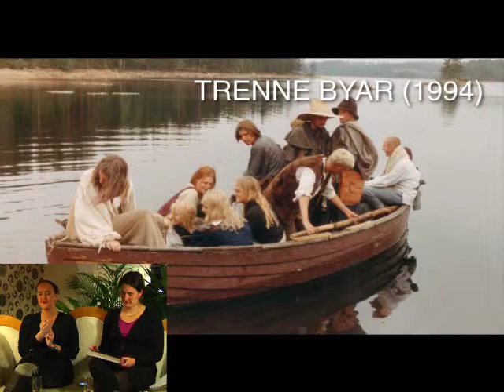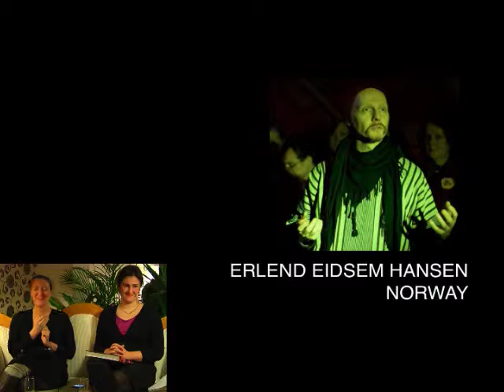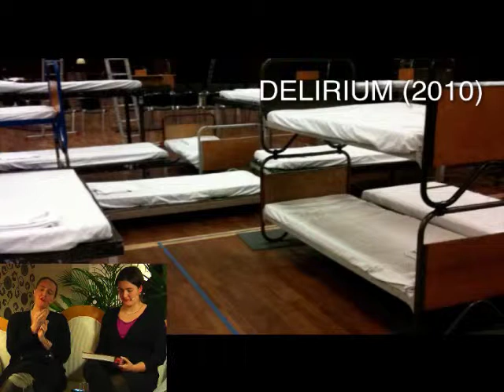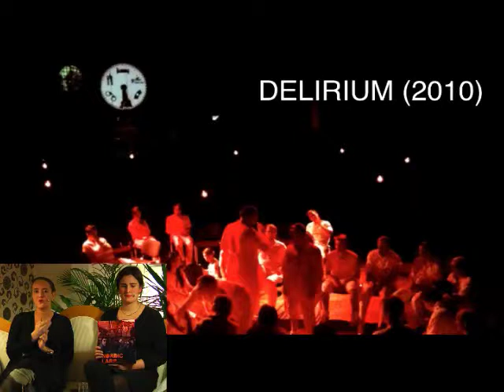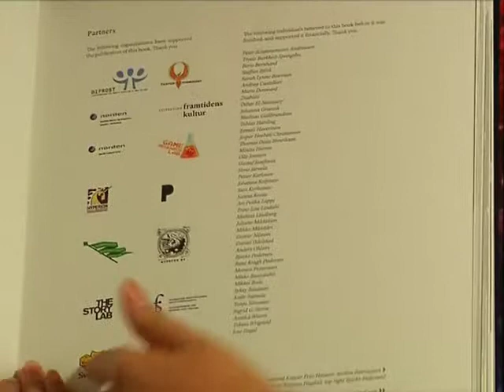Nordic Larp Book Talkshow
The Nordic Larp book presents 30 outstanding larps with stories told by designers, players and researchers. It is presented with over 250 photographs and also contains two essays about the history and rhetorics of Nordic larp, and it's current relation to theatre, art and games. We held a talkshow about the book with critic Johanna Koljonen and book producer Anna Westerling during the release parties held simultaneously in Oslo, Copenhagen, Stockholm and Helsinki.